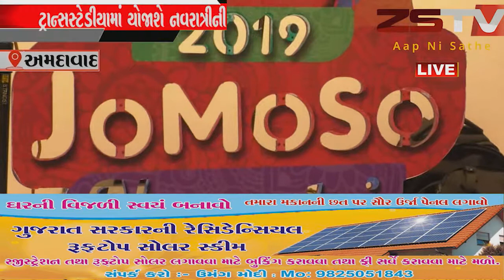અમદાવાદ ખાતે આવેલ ટ્રાન્સસ્ટેડીયામાં ઇનડોર એસી અરેનામાં 13 દિવસીય નવરાત્રીનું આયોજન કરવામાં આવનાર છે